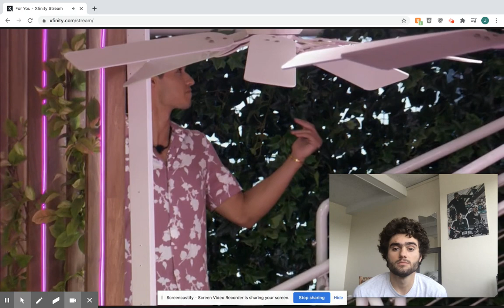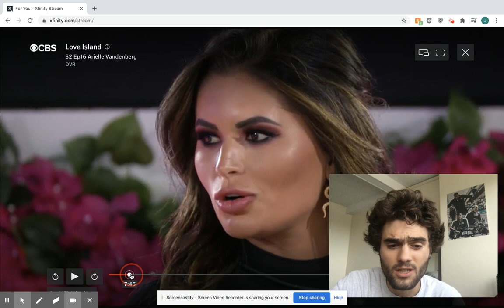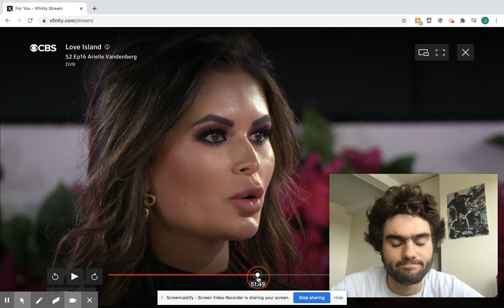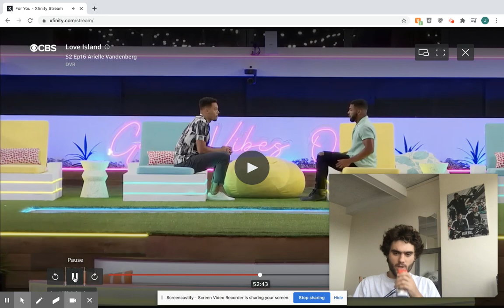S2 Love Island USA Recouping after Casa Amor (part 1)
React to Kierstan and Carrington